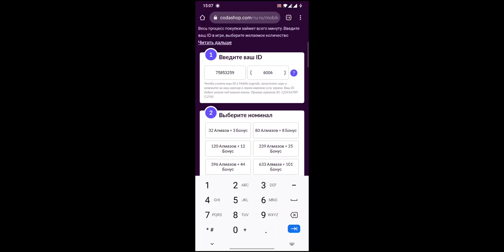ГАЙД НА ФЛОРИН / Кайфуй и исцеляй! / Mobile Legends bang Bang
Первый и топовый гайд на Флорин, я покажу как получать удовольствие играя на герое саппорте!